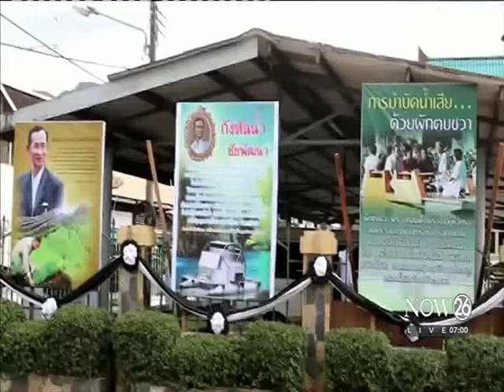News รัฐบาลรับรายงานโพสต์หมิ่นเบื้องสูง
พิกัดข่าวเช้า : รัฐบาลรับรายงานโพสต์หมิ่นเบื้องสูง พบ 3 จังหวัด "สุราษฎร์ฯ-พังงา-ภูเก็ต" "NOW26" 17-10-59